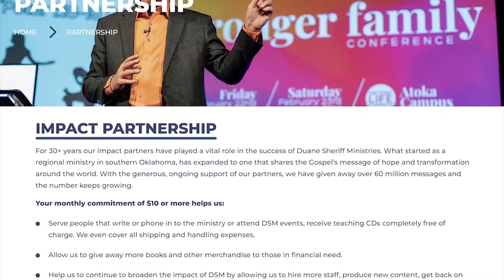Basics of Grace | Attributes | Episode 6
Humility allows us to receive more grace in our lives, but pride can hinder grace in our lives. Duane Sheriff shares the attributes of humility and what humility looks like, as well as the attributes of grace and what grace looks like. Grace empowers us to be the salt of the world, the light of the world, and a blessing to everyone we know.

Duane Sheriff has over four decades of ministry experience and is known for his humor and ability to present the Gospel with clarity and simplicity. Duane is an author, international apostolic teacher, Charis Bible School Instructor, and host of the "Grace & Truth" broadcast.